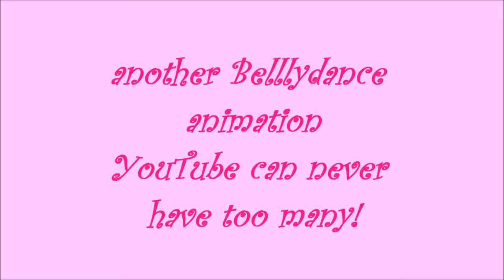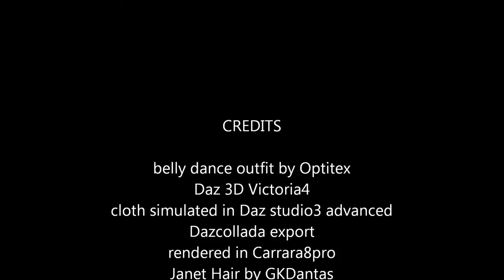Yet another CG belly dancer